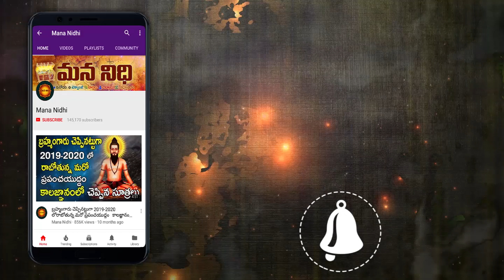ఆడవారి జుట్టుని బట్టి వారి జీవితం ఎలా ఉంటారో తెలుసుకోండి | Mana Nidhi